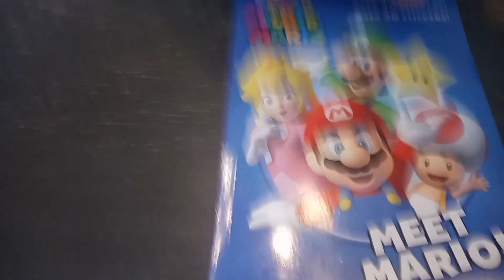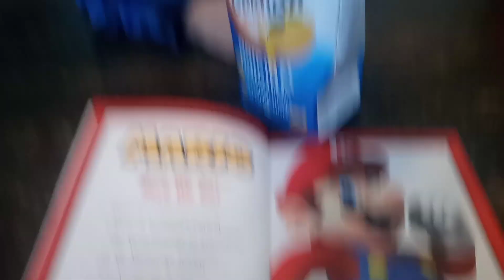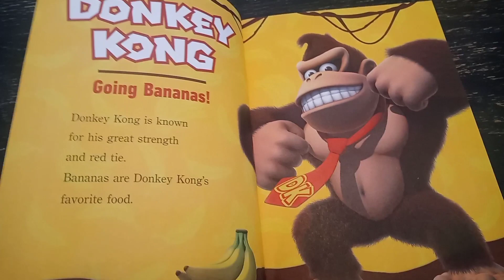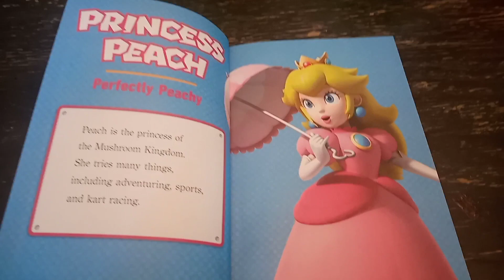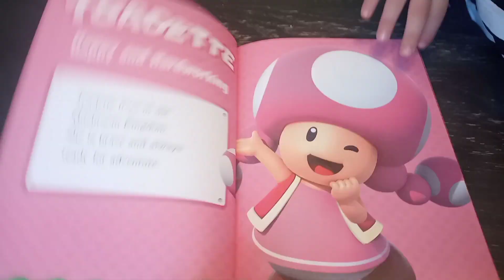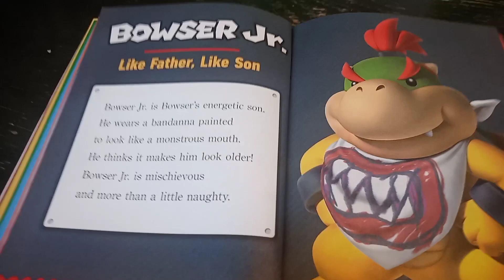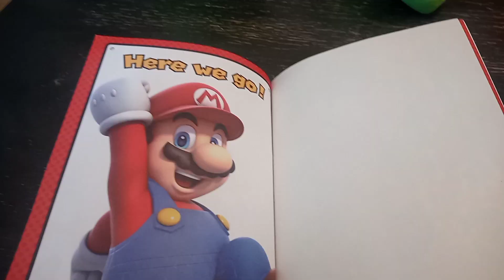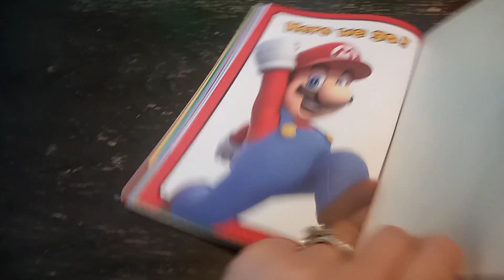Super Mario! Step into Reading "Meet Mario" by Malcolm Shealy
Super Mario Step into Reading "Meet Mario" by Malcolm Shealy Random House Publishing
Go Mario!  Meet the Super Mario characters!